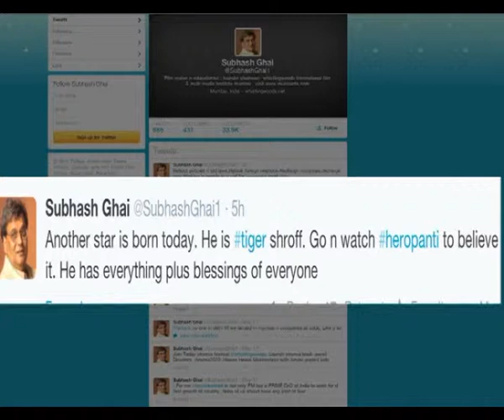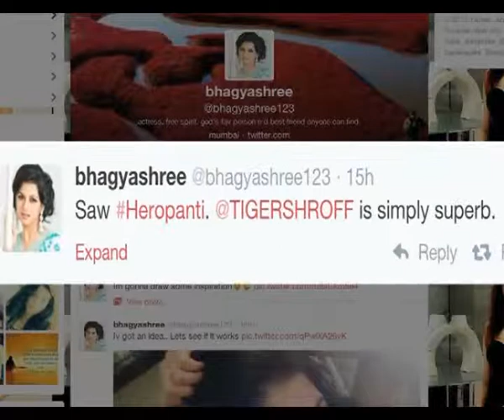B-Town sees a star in Tiger Shroff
Tiger Shroff's debut film "Heropanti" hit the screens Friday, and Bollywood celebrities like Farah Khan, Subhash Ghai and Shilpa Shetty share a unanimous opinion that "a star is born".